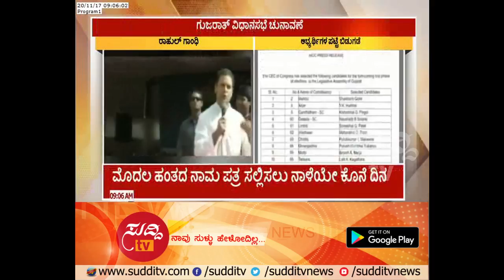Gujurat Assembly Election : BJP & Congress Candidates List | ಸುದ್ದಿ ಟಿವಿ